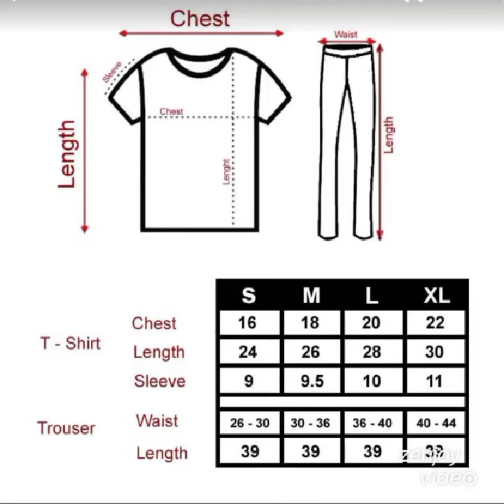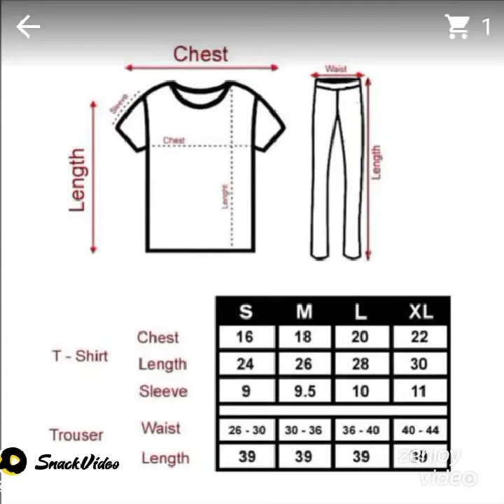April 21, 2022